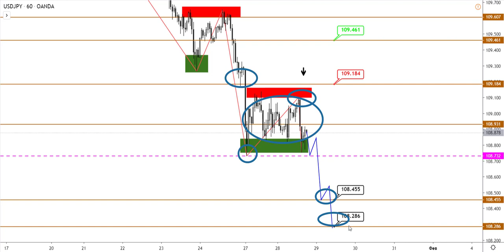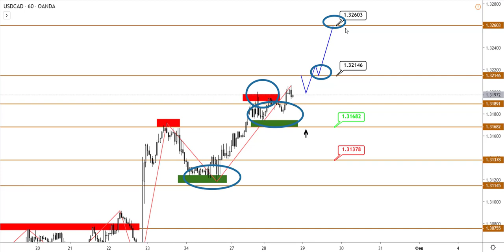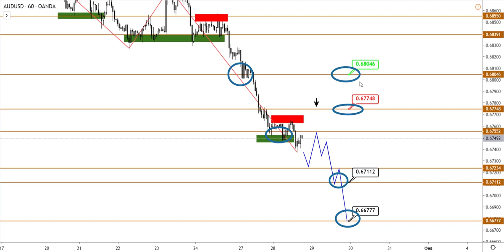Технический анализ EURUSD, GBPUSD, USDJPY, USDCAD, AUDUSD от (28.01.2020)